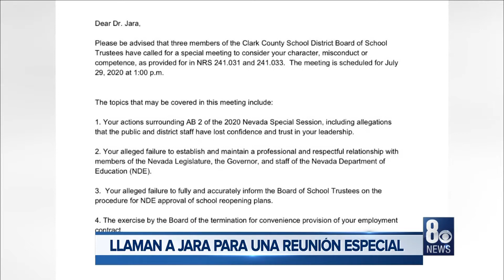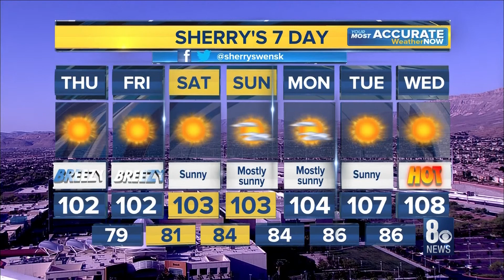8NN En Español: Breve Informativo para 07/23/2020